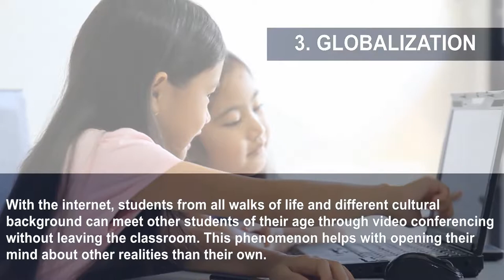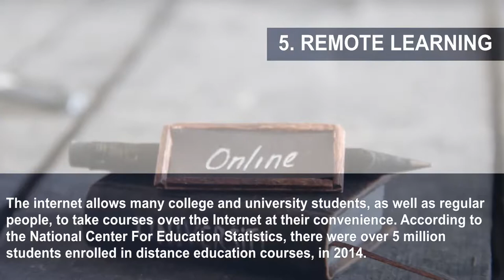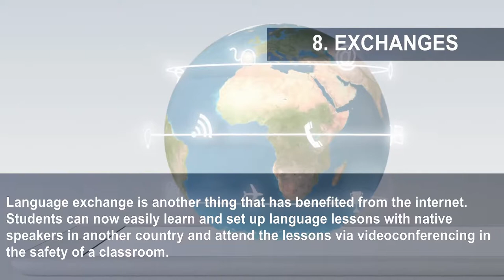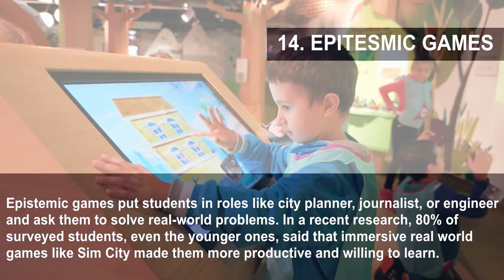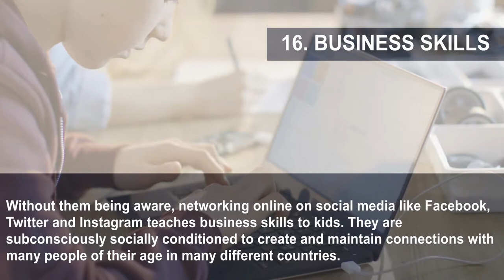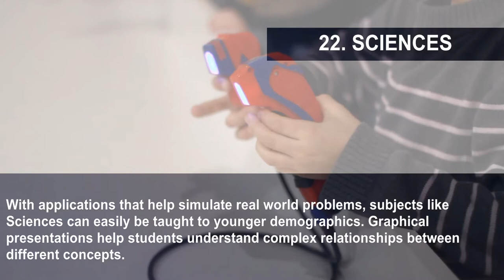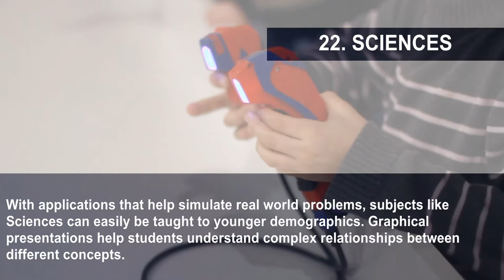24 Ways Technology Is Redefining The Entire Education System